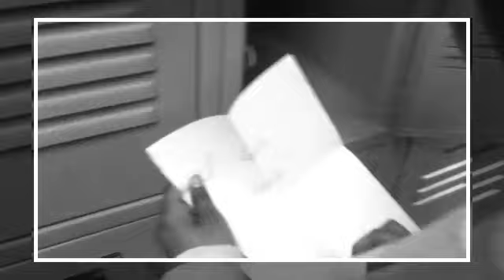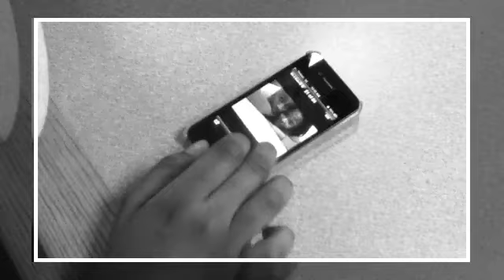"The Only Exception (Cover)" Video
"The Only Exception (Cover)"video by YNT@ Ardis Students.